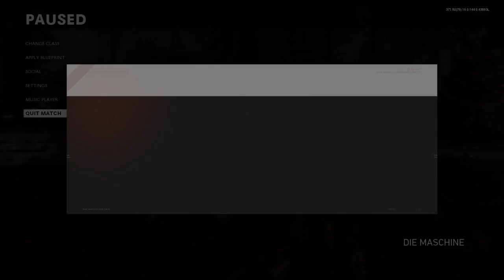Call of Duty®: Black Ops Cold War_20210425232159